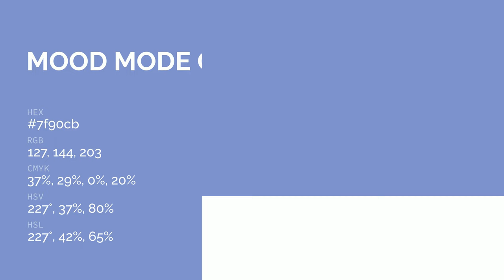Mood Mode color 7f90cb hex color - Blue color - Warm color 7f90cb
What color is Mood Mode ? 7f90cb hex color - Blue color - Warm color 7f90cb

Hex 7f90cb Color Code is also known as Mood Mode color.

Hex 7f90cb Color code in RGB color code model is created after adding 49.80% red color, 56.47% green color and 79.61% blue color.
Hex 7f90cb Color code in CMYK color (process color) code model is generated after subtraction of 37% cyan, 29% magenta, 0% yellow and 20% black.